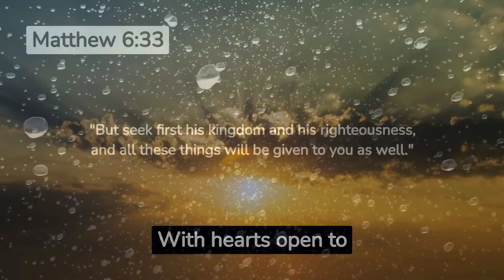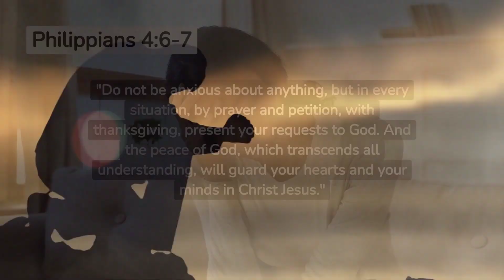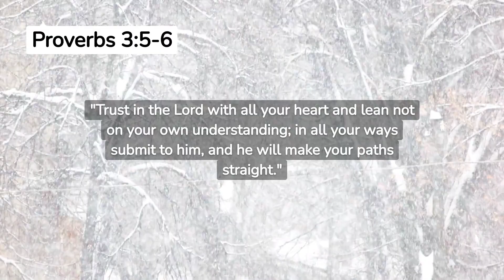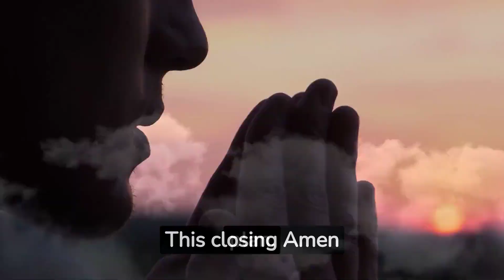Morning prayer for Jesus | Empowering Daily Prayers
Embrace the Dawn with Jesus: Your Daily Morning Prayer 🌅

Greet each sunrise with a soul-enriching morning prayer for Jesus. Let His love and guidance fill your day ahead.

Empowering Daily Prayers. :scroll::dove_of_peace::milky_way: Join us on this soul-enriching voyage today!